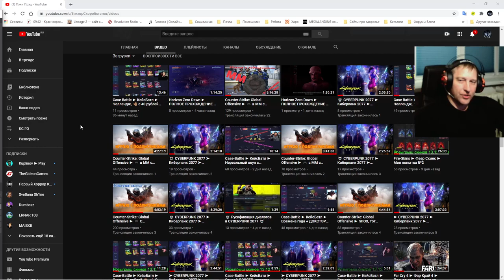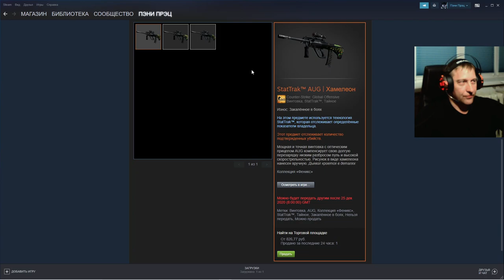🎅🎅🎅 НОВОГОДНИЙ РОЗЫГРЫШ 🎅🎅🎅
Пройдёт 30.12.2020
Условия следующие:
2) 👍 этому 📼 и в комментариях написать "Участвую в Новогоднем розыгрыше 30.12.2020"
3) Быть онлайн во время розыгрыша
4) Не должно быть, больше 1 сообщения об участии в розыгрыше (Нарушивших данный пункт, дисквалифицирую)